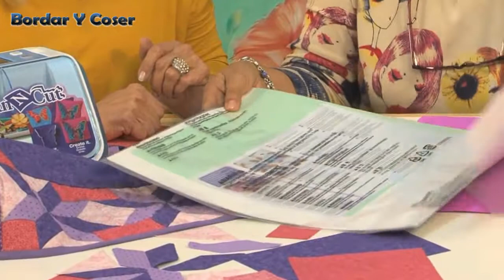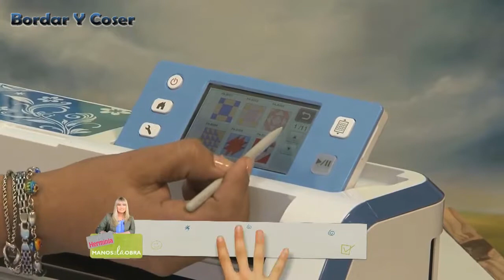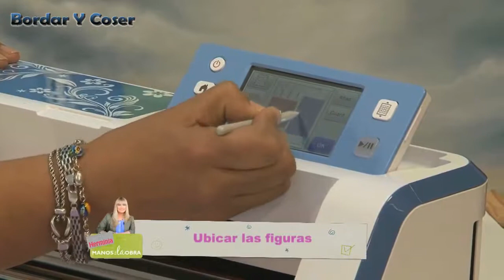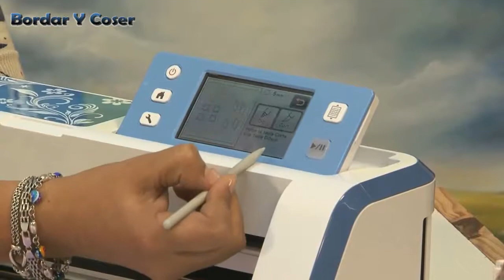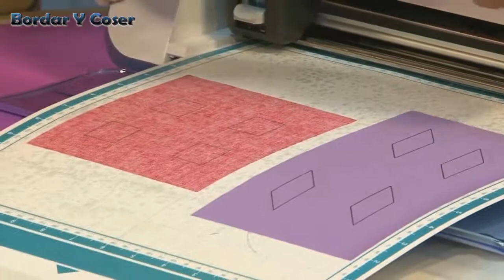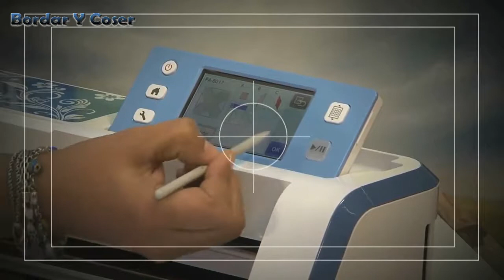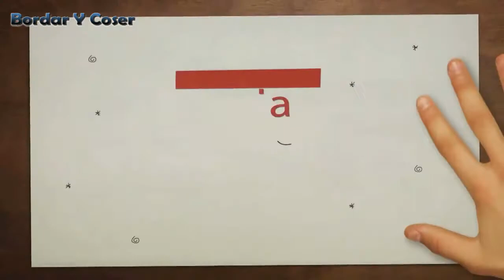Como cortar telas con el Scan N' Cut - Bordar Y Coser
Un proceso sencillo pero por momentos de difícil manejo. Observa el video y aprende a hacerlo sin contratiempos.